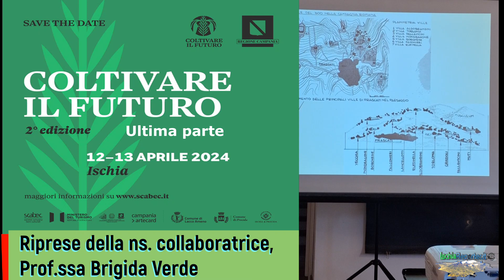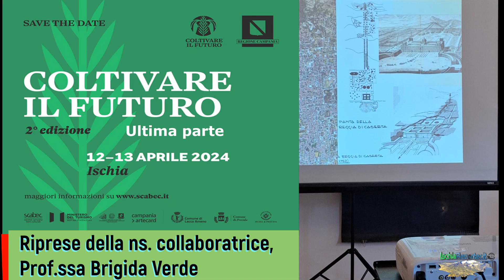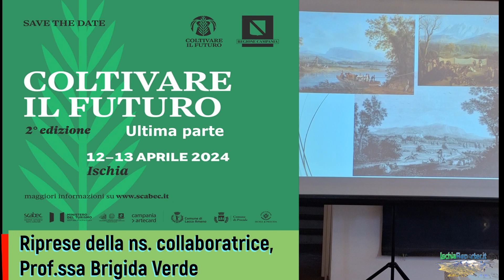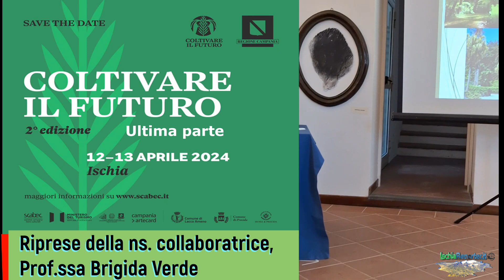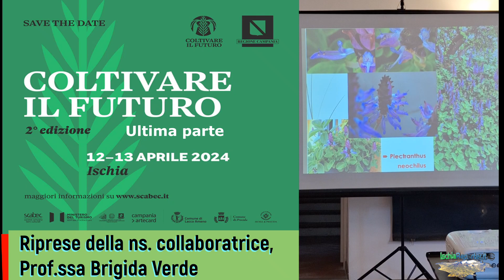Ischia, 12 aprile 2024: COLTIVARE IL FUTURO - Ultima parte